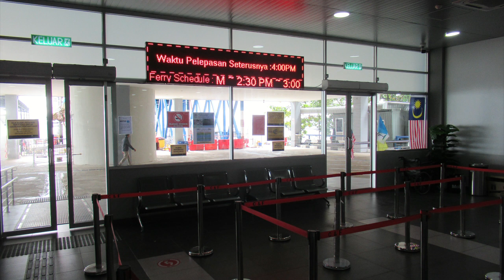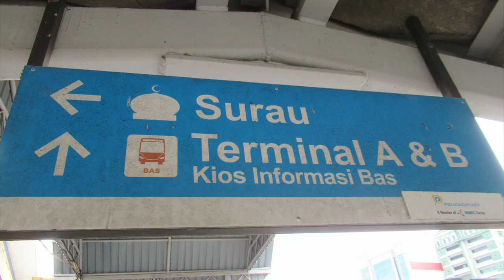Malaysia, An Evening Walk @ Ferry from Butterworth to Penang, 29 August 2023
Ferry from Butterworth to Penang is a new fast passenger ferry carrying also motorcycles with their cyclists.